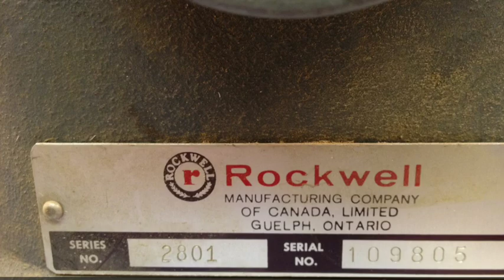The Disappearing Jointer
Hiding a jointer in a 93 sq. ft. micro woodworking shop is not an impossible task. Creativity is all it requires. This short video shows how I hid a small jointer in a space that used to be wasted. The project isn't completely finished yet but I have been playing around with iMovie and I thought I would share.

To see more woodworking in the microshop, my tiny shed workshop, visit In The Woodshop